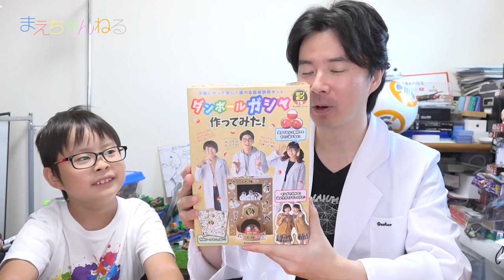すっぱいガシャ(・∀・) ダンボールガシャ作ってみた！ ボンボンTV | まえちゃんねる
ボンボンTVから自由研究キットの「ダンボールガシャを作ってみた！」が発売されました。
早速手に入れたので作ってみました^^

そして今回は「そのまんまソーダ」という酸っぱいガムをカプセルに入れて回してみましたw

▽ダンボールガシャ作ってみた! ボンボンTVやってみた!シリーズ （Amazon）